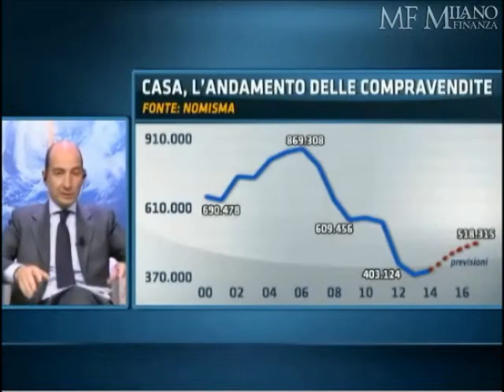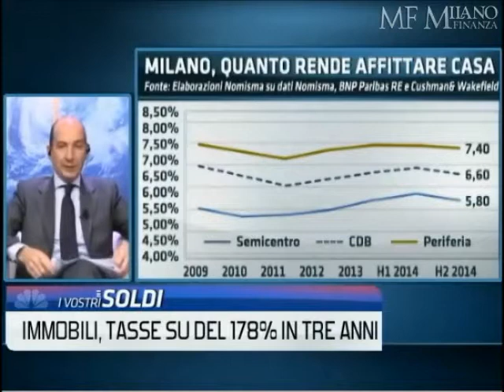Class CNBC: Expo 2015, Intervista a Marco Grumetti (Fiaip)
Marco Grumetti, Presidente Fiaip Milano  interviene alla trasmissione "I vostri Soldi" per parlare di Expo 2015 e come trovare casa per periodi brevi